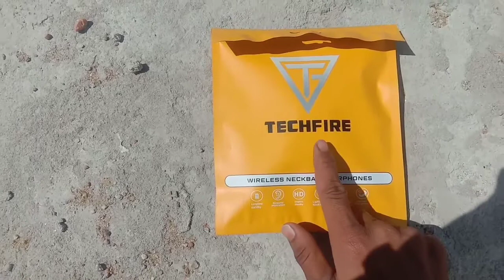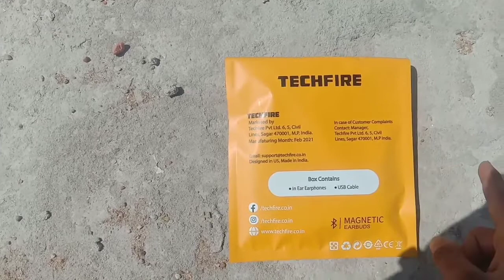Best Neckband \\ techfire tune 200 Modem \\ Rs. 380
😍😘hlo

😘😘dosto

best earphone

                            is praise